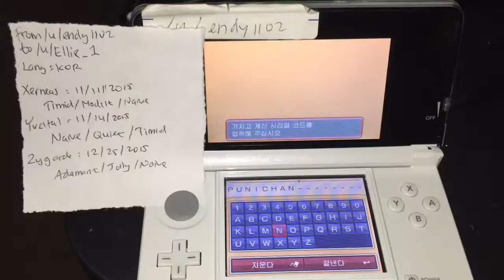XYZ Yveltal [KOR] 11/14/2015 from /u/endy1102 to /u/Ellie_1